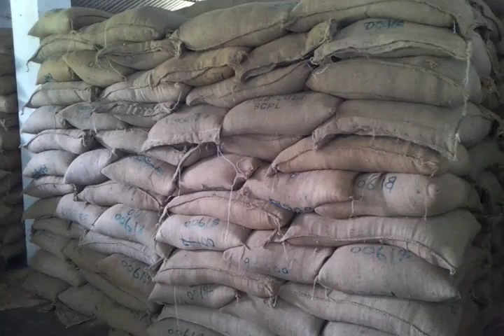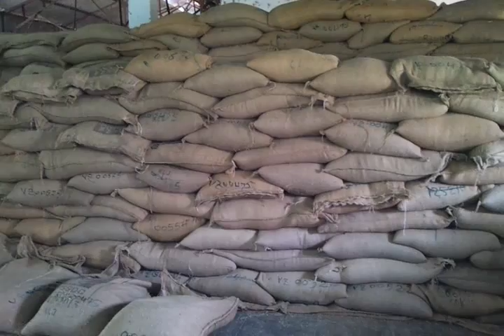విత్తన శుద్ధి ప్లాంట్ పని చేసే విధానం|how seed processing plant works| seed sampling| agri radio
విత్తన శుద్ధి కర్మాగారం| విత్తనశుద్ధి ప్లాంట్ పని చేసే విధానము| విత్తనాల శాంపుల్ ఏ విధం గా తీసుకొంటారు| విత్తన శుద్ధి ప్లాంట్ లో పలు యంత్రాలు ఏ విధం గా పనిచేస్తాయో ఈ వీడియో లో చూడండి|

how seed processing done
how seed sampling done
different screen seperators
different destoners
hopper
removing chaffy grains, stones, other materials, other varietal seeds can be done in seed processing. the processing done in seed processing units.
air screen cleaner
scalper
destoner
elevator
gravity seperator
seed storage